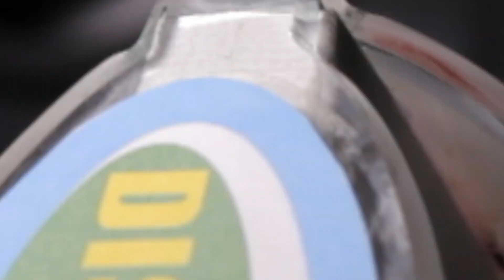Damentar Akmil Buka Rahasia | Buletin TNI AD Eps 267 part 1/5